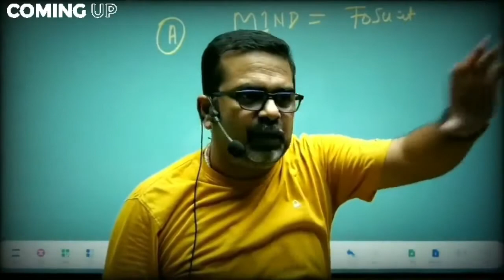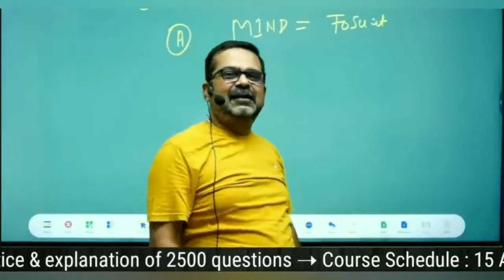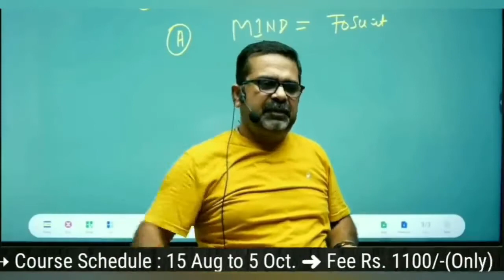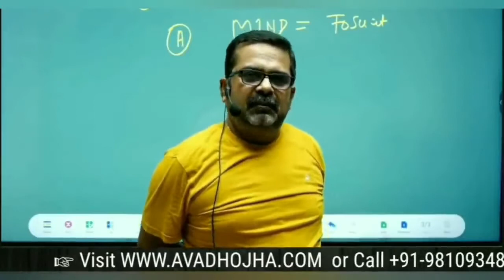how to control mind ?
video credit:- Abadh Ojha Sir

Original channel name is :- Ray Abadh Ojha 🙏

This video is made only for motivation .this video has no any other purpose .

This video is for educatinal purpose only . copyright disclaimer under section 107 of the copyright act 1976 , allowance is made for 'fair use' for purposes such as criticism, comment, news reporting, teaching, scholarship and research .  fair use is a use permitted by copyright statue that might other wise be infringing .  non-profit, educational or personal use tips the S in favor of 'fair use'.